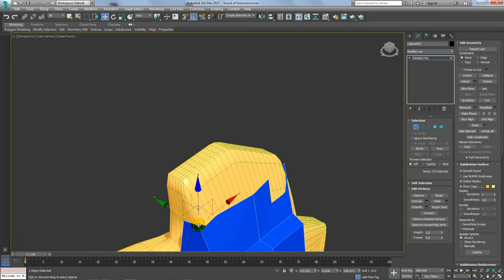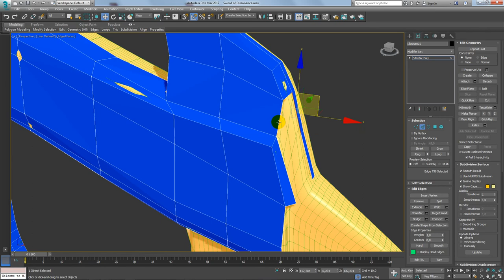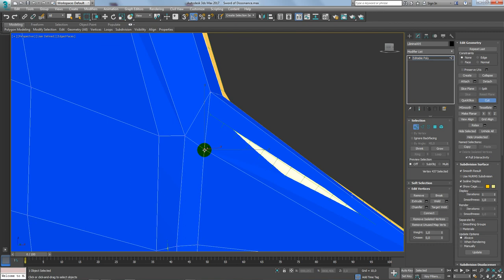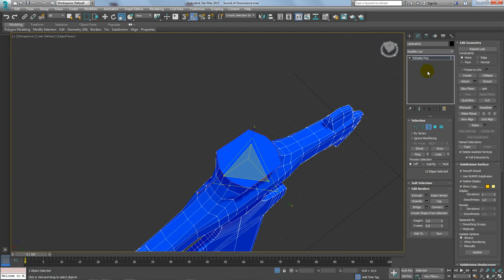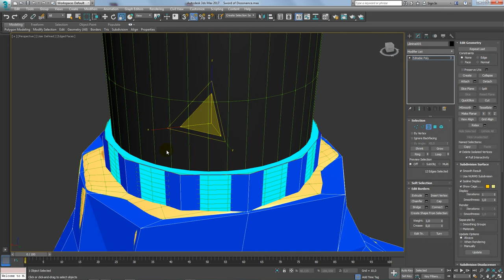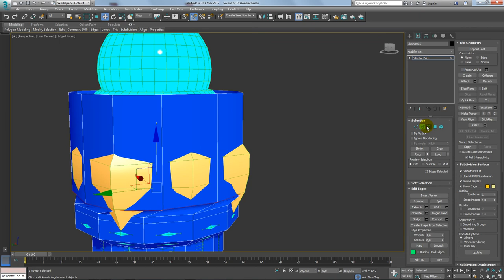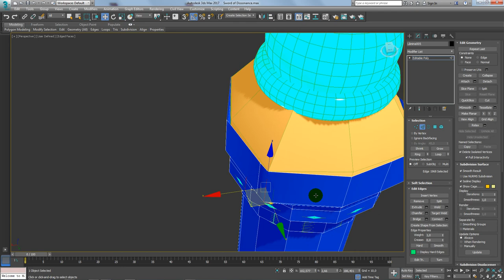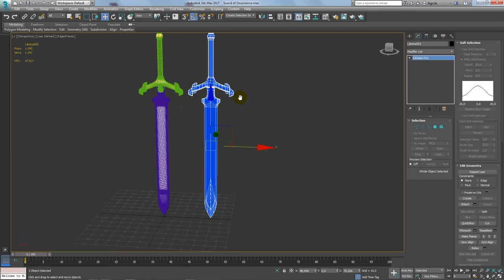Modelar Objetos para Jogos Digitais - Espada 3ds Max e Quixel - 3 de 6